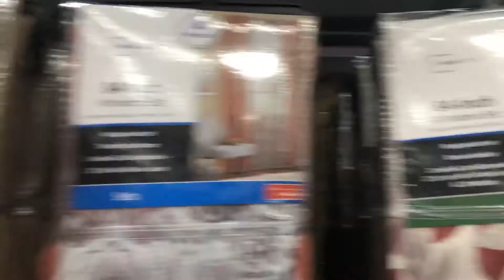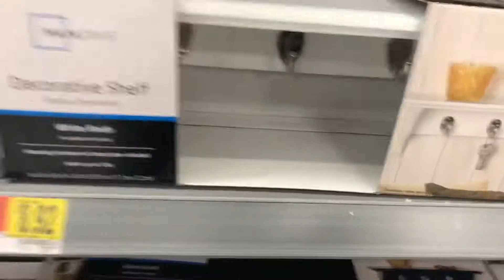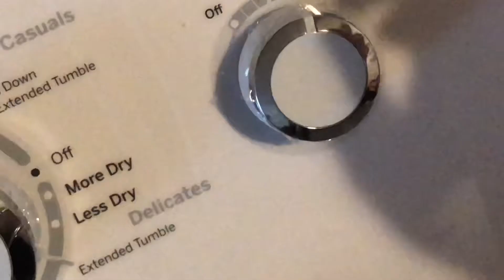Satisfying New Appliance Plastic Peel For You Vlog 145